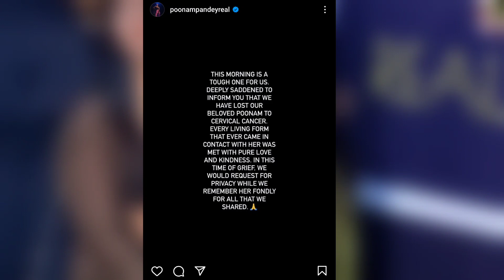Poonam Pandey Passes Away At Age Of 32 || Poonam Pandey Death News || Poonam Pandey Videos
YASH GOSWAMI